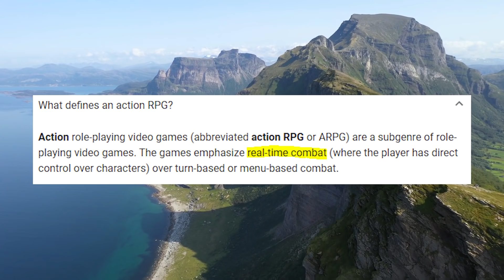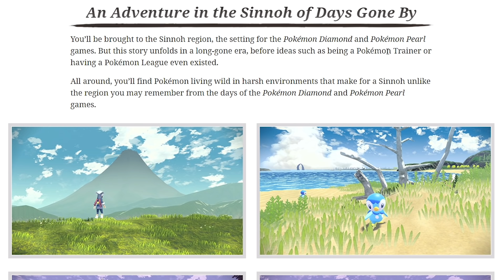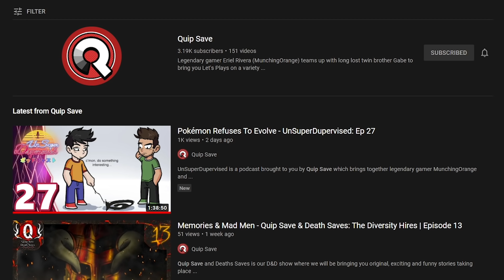Pokémon Legends Arceus Gameplay Speculation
Pokémon Legends Arceus is an open world Action RPG and the first "pre-make" of the core series. Can Game Freak pull it off?